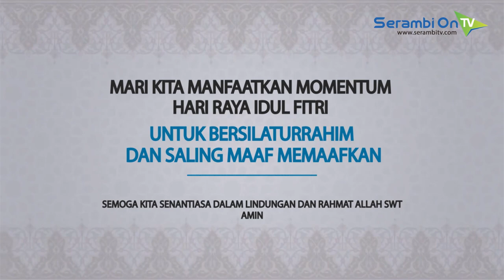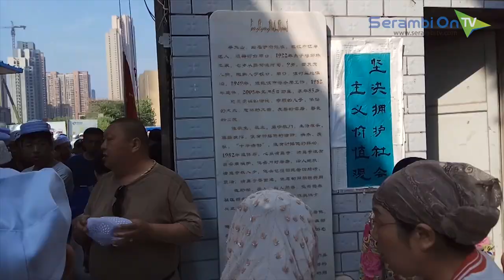Begini Suasana Shalat Idul Fitri di China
SERAMBITV.COM, WUHAN - Ribuan muslim dari berbagai lokasi di China melaksanakan Shalat Idul Fitri di Masjid Jiang An, Hankou, Wuhan, China pukul 9.30 Sabtu (16/06/2018).

Jamaah terdiri dari penduduk asli China dan bahkan para pelajar yang sedang belajar di Wuhan maupun para pelancong.

Pelaksanaan Shalat Idul Fitri di China telat sehari dikarenakan harus menunggu izin yang dikeluarkan oleh pemerintah China.

Selain di Masjid tersebut, para muslim di Wuhan juga dapat melaksanakan shalat di empat masjid lainnya seperti Masjid Ma Jia Zhuang atau Masjid Qi Yi Men.

Shalat di Masjid ini juga disediakan makanan bagi para jamaah secara gratis, dan juga adanya pertunjukan kungfu sebelum shalat Id dimulai.